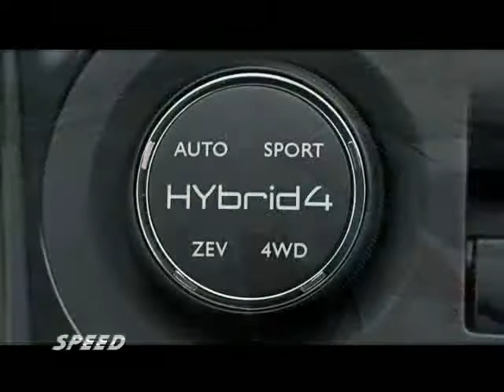peugeot_3008_hybrid4.mp4